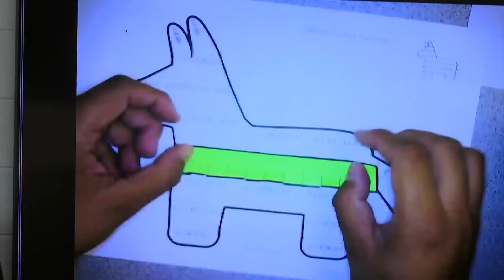Beaufort County officials apply for grant to bring new school to the area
Beaufort County officials are working together to bring a new school to the district. On Wednesday, the school system applied for a grant from the North Carolina Department of Public Instruction. Erin Jenkins has more on this.